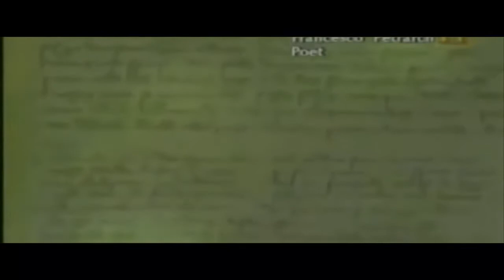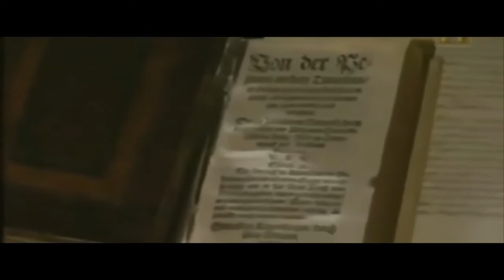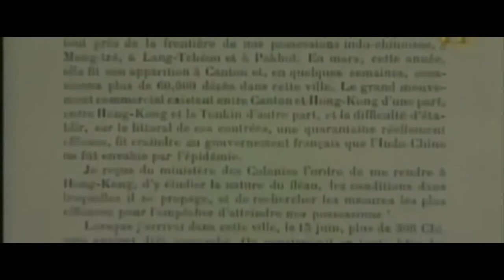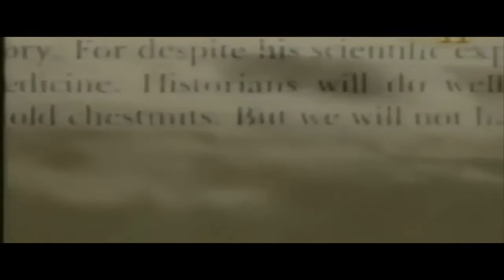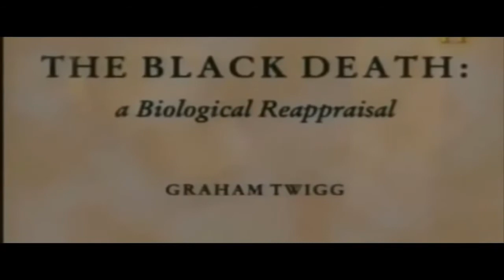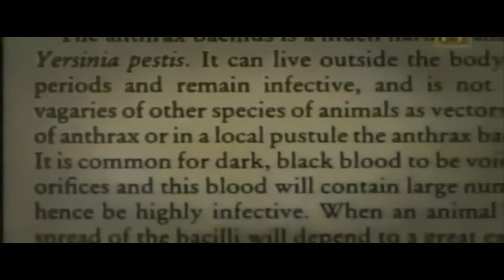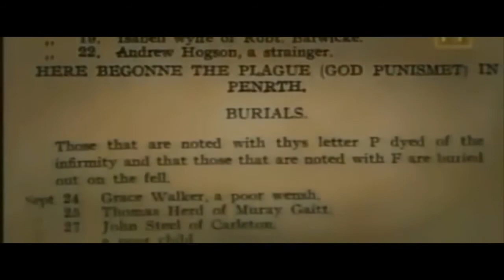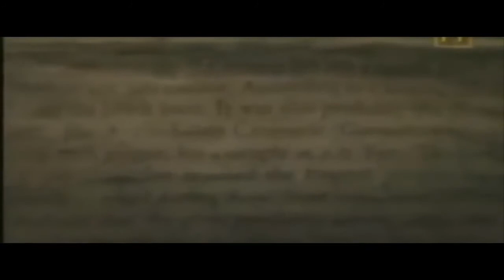DOCUMENTALES - LA PESTE NEGRA ESPAÑOL